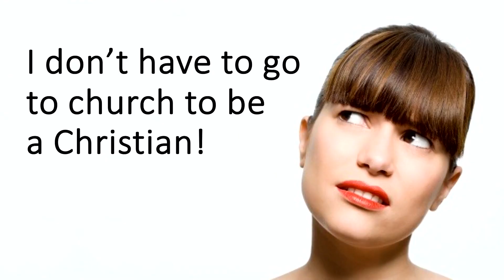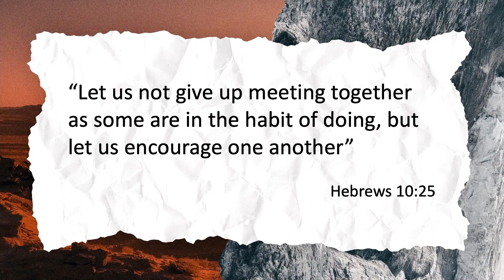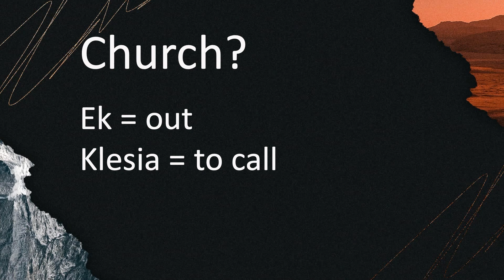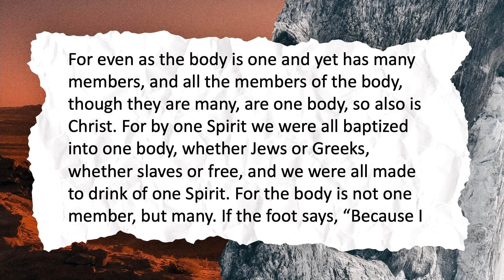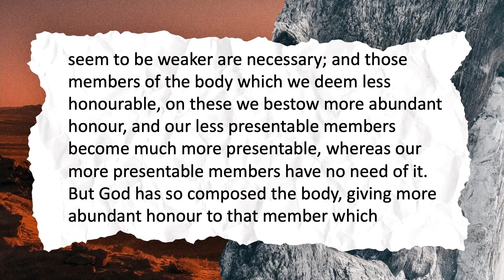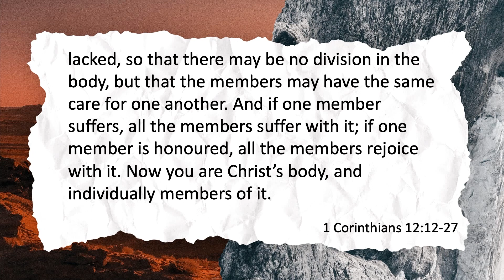Is Sunday church a waste of time? | Mark Wainwright | Ep.6 Looking for Truth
Join us as Mark explores whether going to church on a Sunday is worthwhile.